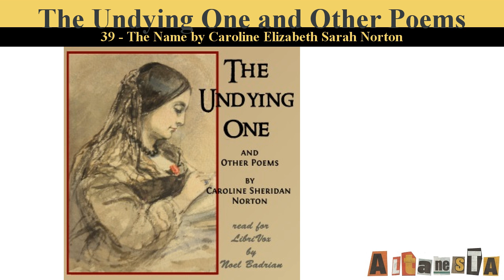The Undying One and Other Poems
Written by:Caroline Elizabeth Sarah NORTON (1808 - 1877)
“The Byron of our modern poetesses," was the verdict of Henry Nelson Coleridge, the eldest son of the poet Samuel Taylor Coleridge, writing in an 1840 issue of The Quarterly Review about the poet Caroline Norton. Born Caroline Elizabeth Sarah Sheridan in 1808, she was the granddaughter of the famous Irish playwright Richard Brinsley Sheridan. On their introduction to London Society, Caroline and her two sisters were dubbed The Three Graces for their beauty and accomplishments. Her disastrous marriage to George Norton in 1827 ultimately led to her campaigning successfully to change those Laws of England relating to Divorce, child custody and women's property rights. Caroline and her tragic experiences and life were the inspiration for many works by Victorian writers including Alfred Tennyson, William Makepeace Thackeray, Benjamin Disraeli, Charles Dickens and George Meredith. She died in 1877.

"The Undying One and Other Poems" published in 1830 was her second book. The title poem is an epic based on the legend of the Wandering Jew, the sinner who is doomed to roam the earth until Judgment Day. (Summary by Noel Badrian)